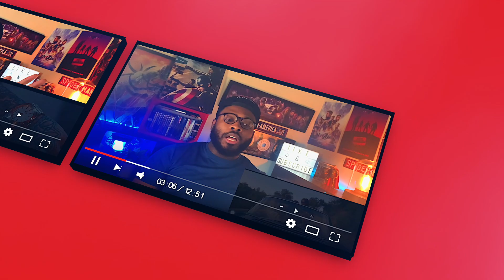Never Have I Ever | 1x3 | REACTION "... gotten drunk with the popular kids"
In this video we are looking at Never Have I Ever | 1x3 |
Wassup everyone 👋🏾 I’m Victor A Dawson. I love everything  entertainment and decided to share my opinion of what I see with you all.   Come watch with me💻💻

FOLLOW ME📱📱📱📱

I love reading your opinions so hit me up and let’s talk about what we watched.
0:00 INTRO
1:30 REACTION
11:55 LET'S TALK